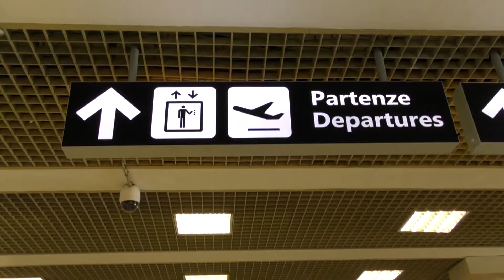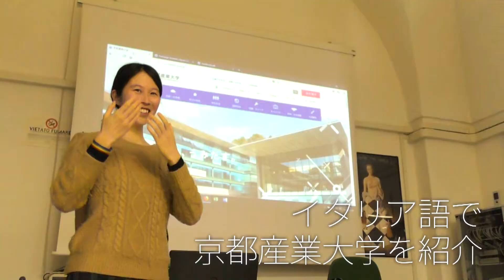京都産業大学 イタリアへ留学中